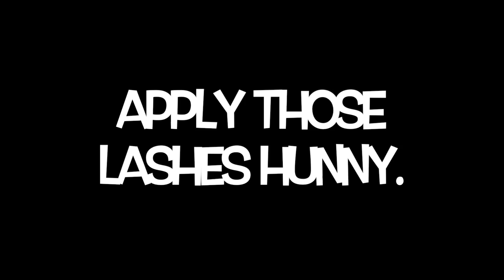Deck The Style Haul {Holiday Series} Stylelook Day 13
DECK THE STYLE HAUL {HOLIDAY SERIES} STYLE BOOK!!!

31 TUTORIALS FOR 31 DAY FOR THE MONTH OF DECEMBER! GIVING YALL A MAKEUP AND A FASHION LOOK AS WELL!!!

WANT THE LOOK?
HERES IS WHERE YOU CAN FIND IT

XO Shanny

IF YOU WOULD LIKE ME TO REVIEW YOUR VIRGIN HAIR, PRODUCTS, OR ANYTHING

HERE THE PRODUCTS I USE ON MY FACE:
BRUSHES:
Sigma Make up Brushes
Real Technique Brushes
Beauty Blender

EYES:
Wet and Wild Gel Liner: Fergie Collection
Unknown Neutral palette
Roller Lash by Benefit
COLOR POP : Drift and Hustle
SUGER PILL : KITTEN PARADE

FACE:
brows : Anatasia beverly Hills Dipbrow pomade  (Chocolate)
Hourglass Veil Primer
LA PRO Concealer Toffee/ Chestnut
MAC Sculpt: NW45
LAGIRL mineral foundation
Covergirl Ebony Bronzer

LIPS

Mally Cosmetics : Shimmering Nude
Mizani: Pink Frost
Nude Stick : Whisper